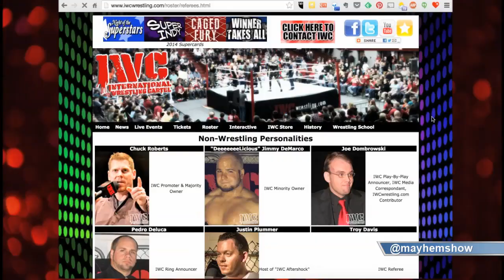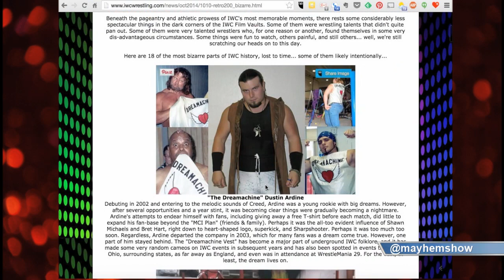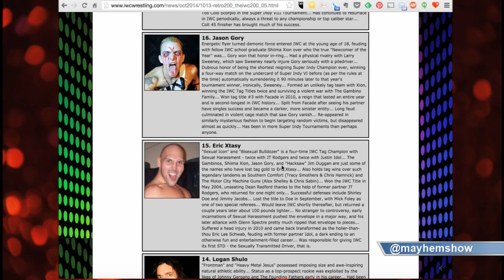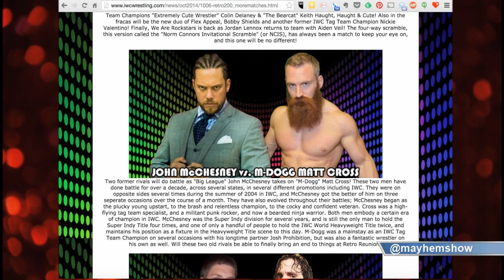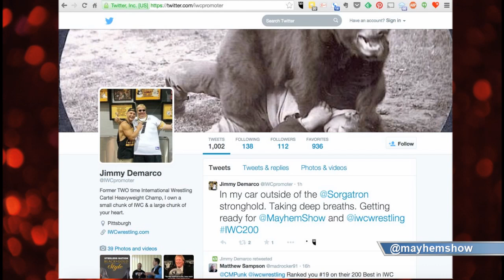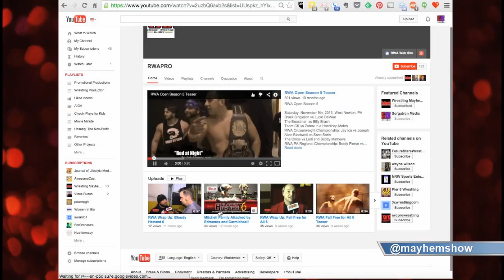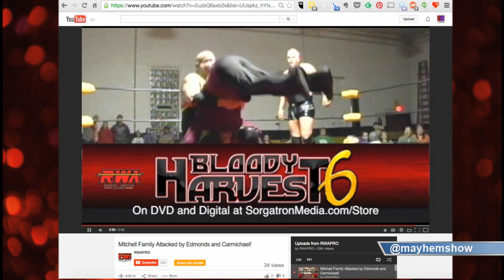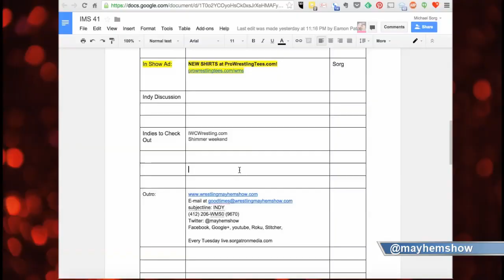Indy Mayhem Show 41: Jimmy Demarco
Jimmy Demarco is a veteran of 10 years in professional wrestling and has recently returned to the International Wrestling Cartel in the role of a "minority shareholder" of the company.  We discuss why he had to take a 2 year hiatus, some reaction to the recent Facebook crackdown on fictitious names affecting pro wrestlers, talk about the history of IWC as we head to the 200th show this weekend, the mythological Dream Machine vest, and much more!

*Note:  interview has explicit language.

Sorg (@sorgatron) and Eamon (@eamon2please) are also joined by Rizz (@theerizz) and Wheelz (@hotwheelzrwa) join us to talk about the weekend's RWA Bloody Harvest 6.  It was Rizz's first experience with the company, and we discuss his impressions as someone who has only ever experienced one other indy company in the area, and the scarring from seeing a 50 year old woman getting a piledriver to end the show.